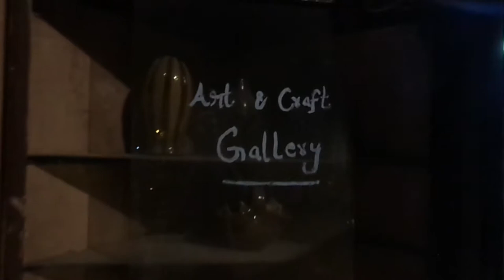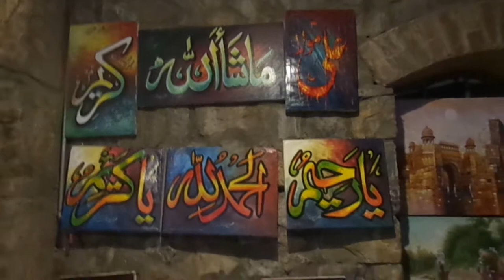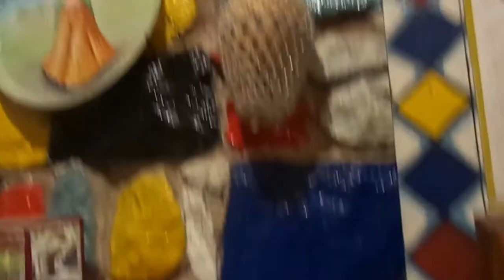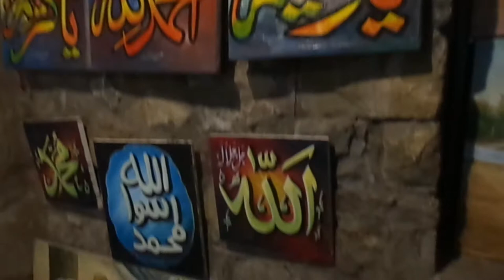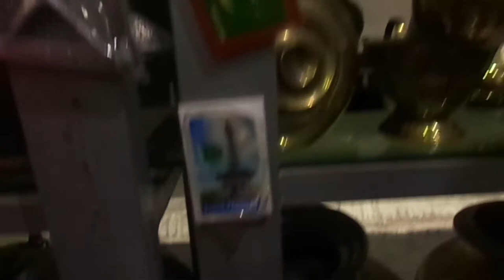Art and Craft Gallery of Said Pur Village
ISLAMABAD: The Art and Craft Village (ACV) will promote Pakistani culture and handicrafts, as it would provide an opportunity to the arts-village foreigners and domestic visitors to visit the village and see regional cultures and traditional crafts at one place.